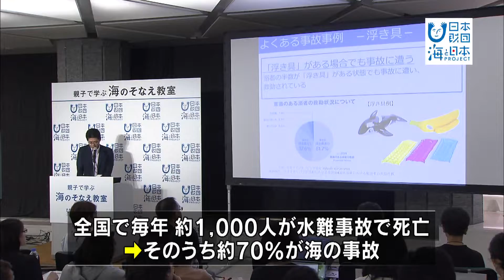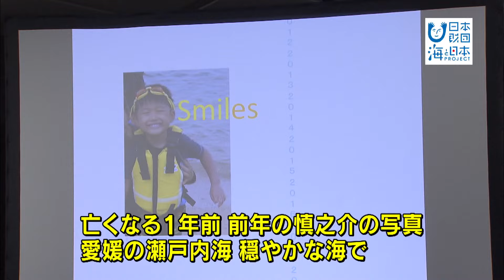親子で学ぶ海のそなえ教室 日本財団 海と日本PROJECT in やまぐち 2018 #10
本格的なマリンレジャーシーズンを前に、親子で水辺の事故について学び、備えるフォーラム「親子で学ぶ海のそなえ教室」が開催されました。全国では毎年およそ1,000人が水難事故で命を落とし、山口県では一昨年までの5年間に117人が亡くなりました（全国12番目の多さ）。水難事故の特徴や命を守るライフジャケットの使い方などを学んだ教室の様子を紹介します。